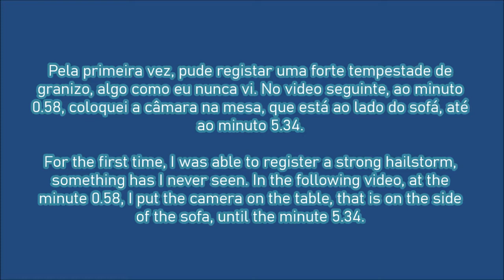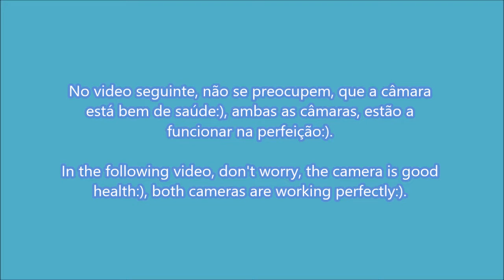Forte queda de granizo, em 20 de Maio de 2018 - Strong hail storm, of May 20, 2018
A ideia inicial era de criar um filme relaxante, mas depois tudo mudou, quando começou a cair granizo com alguma força.

Os vídeos gravados com a Sony DCR-SX21E, foram editados no PlayMemories Home e no Movie Maker.

Enquanto que os vídeos gravados com a GoPro Hero, foram editados no Movie Maker.

Fotos tiradas com uma Casio Exilim EX-ZS10 e juntadas no Movie Maker.

The initial idea, was to create a relaxing movie, but later everything changed, when hail started to fall whit some force.

The videos recorded whit the Sony DCR-SX21E, were edited in PlayMemories Home and in Movie Maker.

While the videos recorded whit the GoPro Hero, were edited in Movie Maker.

Photos taken whit a Casio Exilim EX-ZS10 and joined in Movie Maker.